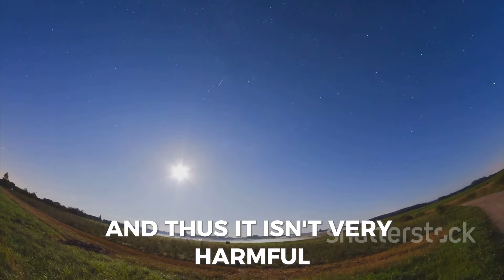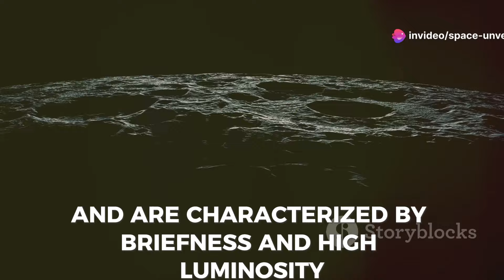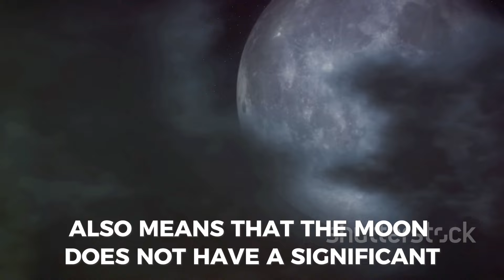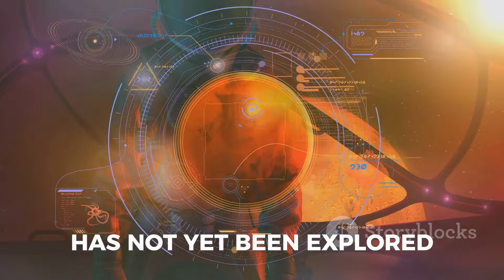Mind Blowing Moon Facts You Never Knew!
Get ready to have your mind blown! 🚀 Did you know the Moon holds secrets that will leave you astonished? From its mysterious origins to its incredible impact on Earth, this video unveils fascinating facts about our celestial neighbor. Discover hidden truths, explore lunar myths, and satisfy your curiosity about the Moon like never before. Don't miss out on this cosmic journey! 🌙🌌